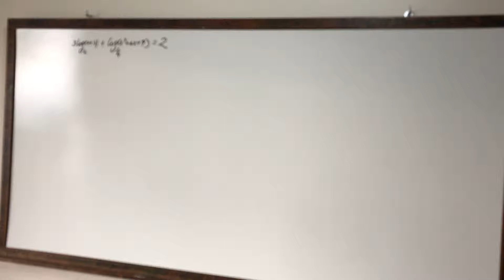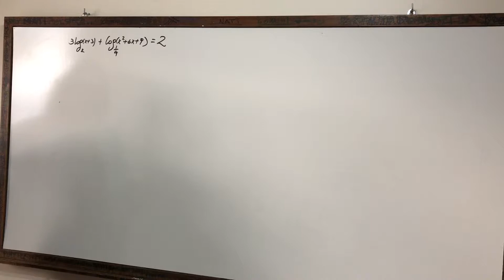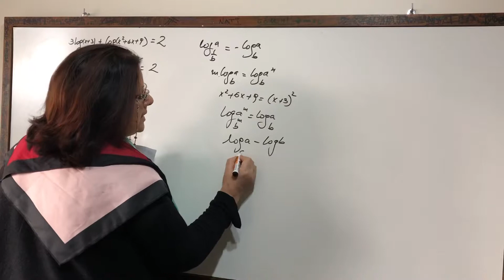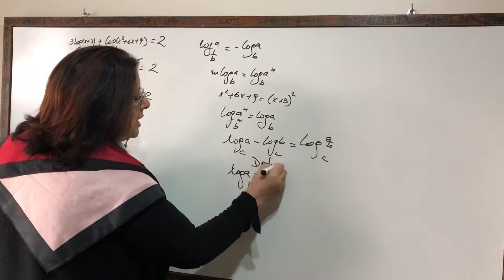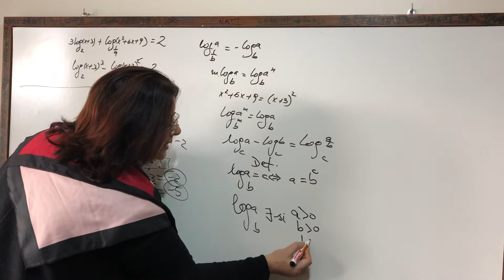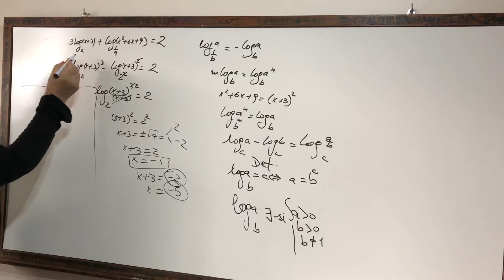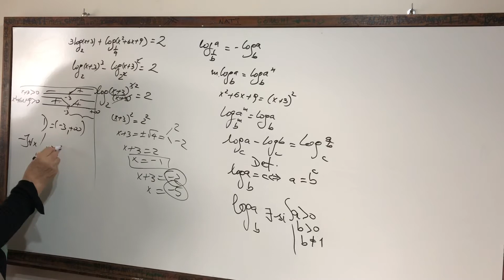Logaritmos, ecuaciones logarítmicas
Ejercicio resuelto de logaritmos. Ecuación logarítmica. Estudio de Existencia del logaritmo